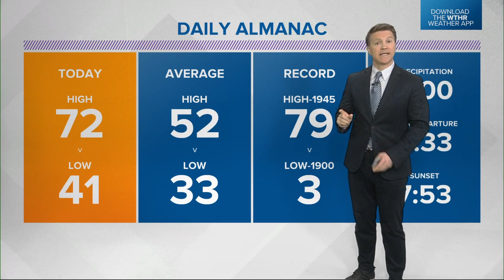Walmart Distribution Center Fire Images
The plume of smoke was visible from many areas across central Indiana on Wednesday.